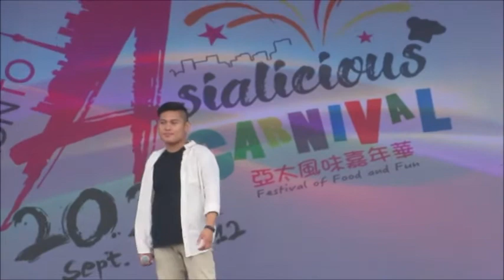Toronto's Asialicious 2021-Hugh Talent